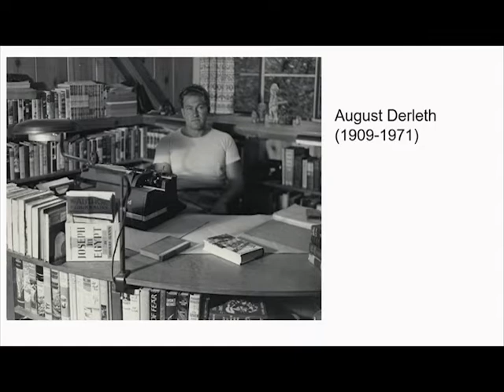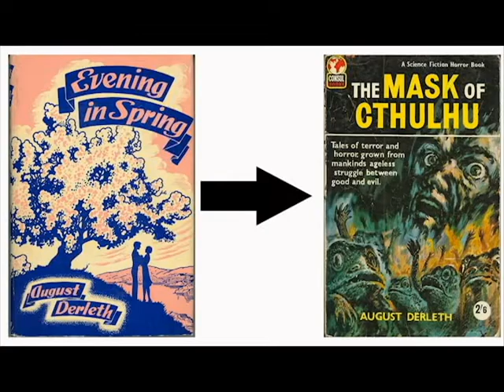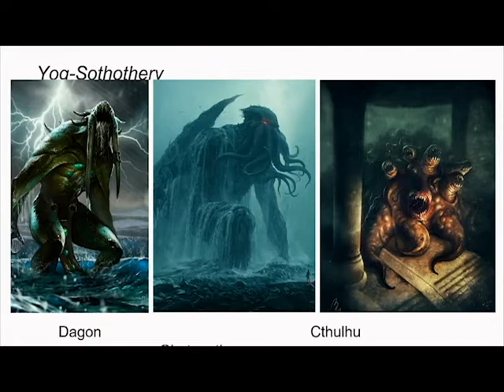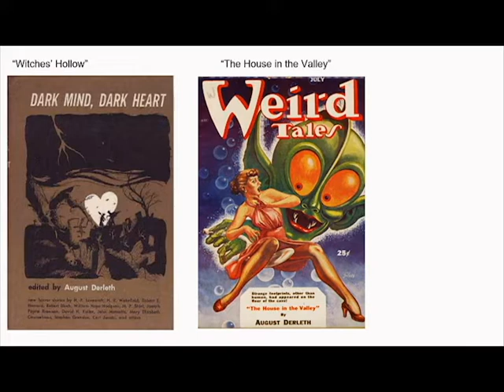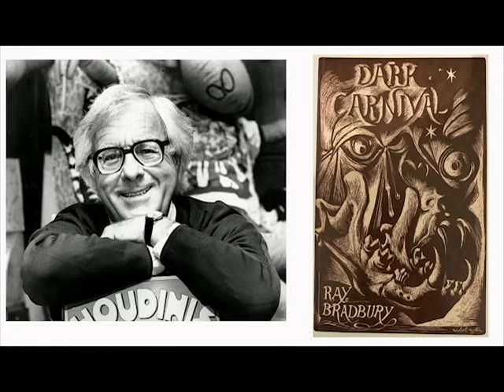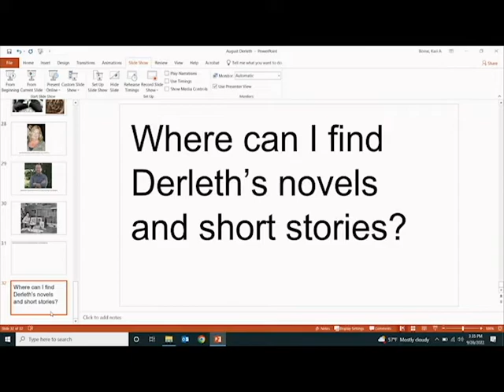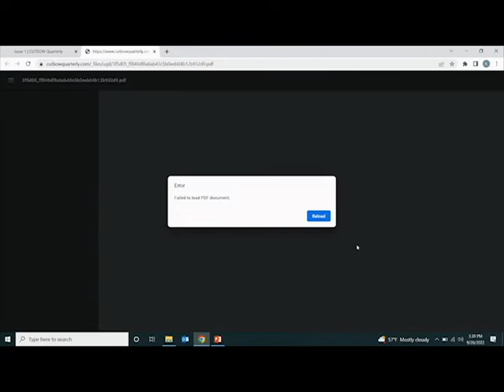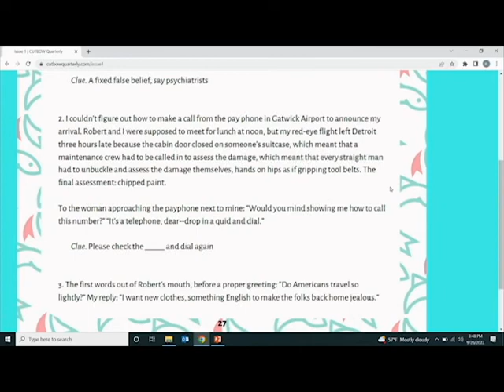Wisconsin’s “Weird” Writer: August Derleth and the Founding of Arkham House